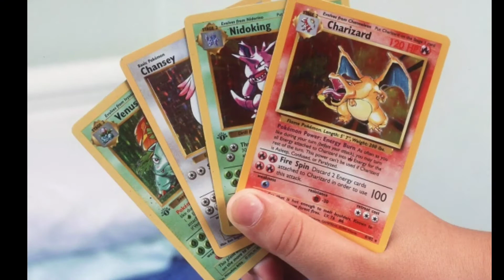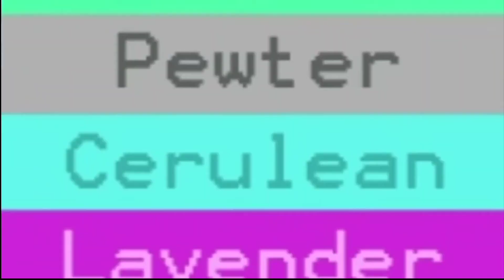Top 10 unknown facts about Pokemon || unknown interesting facts about Pokemon in hindi.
How much do you know about your favorite anime Pokemon?

Let's talk about some interesting and amazing facts about Pokemon.